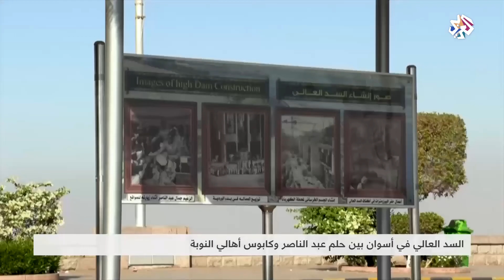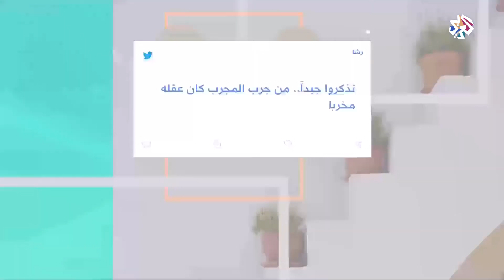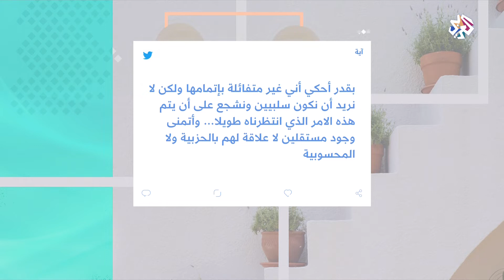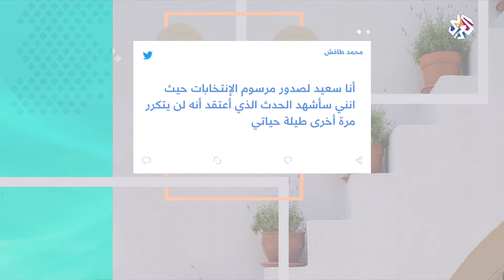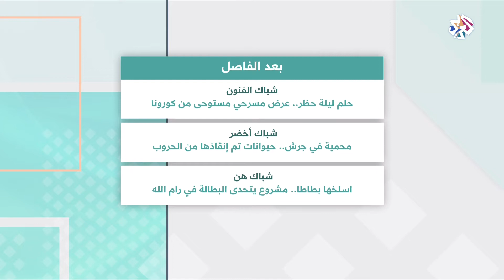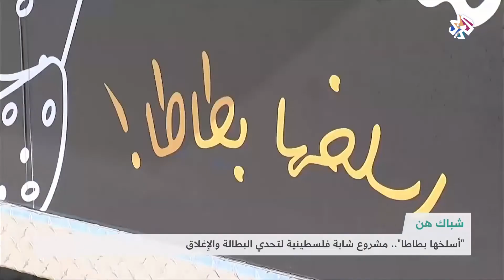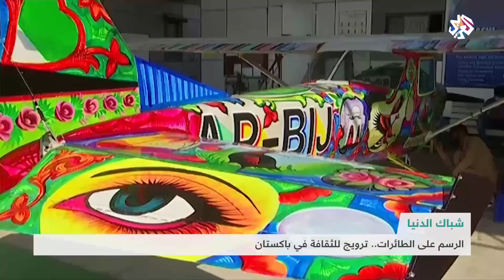شبابيك │16-01-2021│الحلقة كاملة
تناولت حلقة شبابيك من خلال شباكها الرئيس موضوع السد العالي في أسوان بمصر والذي ظل بين حلم عبد الناصر وكابوس أهالي النوبة، أما شباك هاشتاغ فقد رصد أبرز تفاعلات رواد مواقع التواصل الاجتماعي خلال الأسبوع الفارط في غزة، أما شباك الفنون فقد تابع عرضا مسرحيا أردنيا مستوحى من الجائحة بمشاركة 20 موهبة شابة تحت عنوان حلم ليلة الحظر.